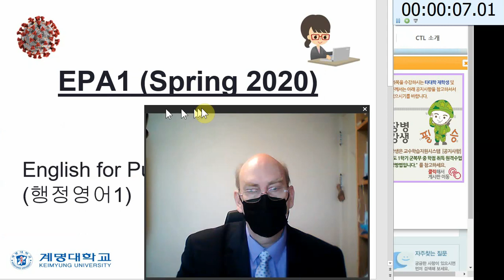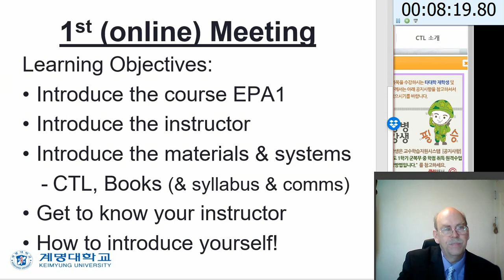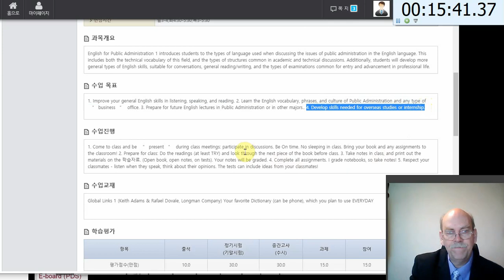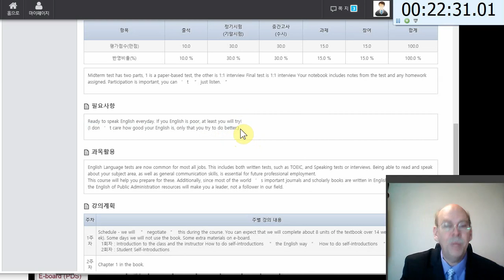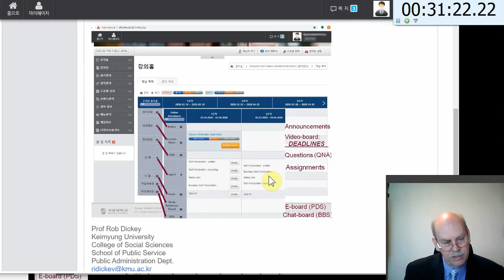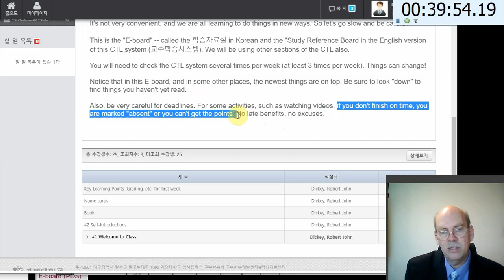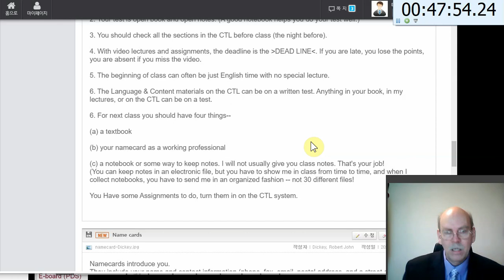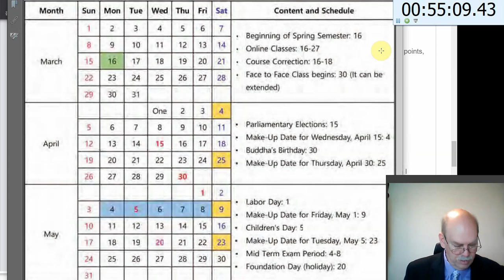EPA1 week1a 2020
The first video for EPA1 of 2020, a recorded session for the Coronavirus campus closure period.  Week 1, first session.